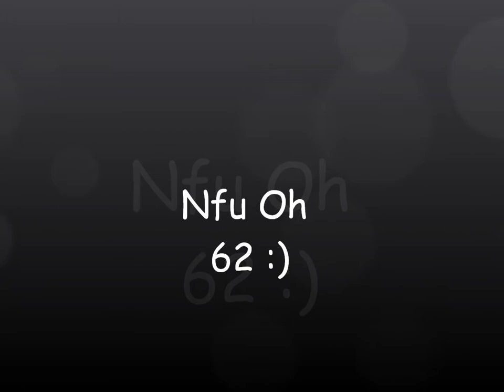Nfu Oh 62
This is one of the prettiest polishes I own.  Especially when there is tons of sun light :)
This is my first video and I'm super excited about being able to share this with you!!

I purchased this with my own money and I am not being paid for this video :)